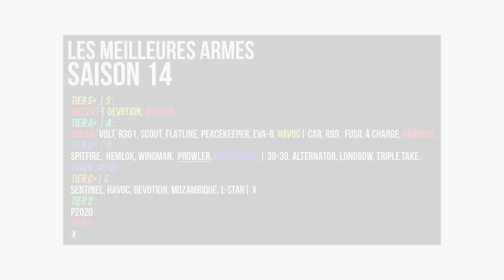Tuto Apex : les MEILLEURES ARMES (Meta) de la SAISON 14 ! (Tier List)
EVA-8 en haut du classement, nerf du Wingman, Volt de retour au sol... La meta des MEILLEURES armes du jeu a BIEN changé sur cette Saison 14 et avec cette vidéo vous SAUREZ TOUT pour BIEN jouer sur la NOUVELLE SAISON ! | En Live sur Twitch !  ►Twitch

Il n'est parfois pas facile de choisir les meilleures armes du jeu, notamment quand la meta du jeu change AUTANT !

La Saison 14 d'Apex a propulsé de nouvelles armes en HAUT du classement des meilleures armes du jeu et d'autres tout en bas... Et il y a de quoi devenir fou avec tous ces changements ! Mais grâce à cette vidéo tier list meta vous SAUREZ TOUT pour JOUER comme un PRO sur APEX LEGENDS !

SOMMAIRE

00:00 Introduction
01:30 Tier S+ & S
03:05 Tier A+ & A
09:15 Tier B+ & B
16:45 Tier C+ & C
18:00 Tier D

IMAGE/RENDER DE LA MINIATURE PAR :